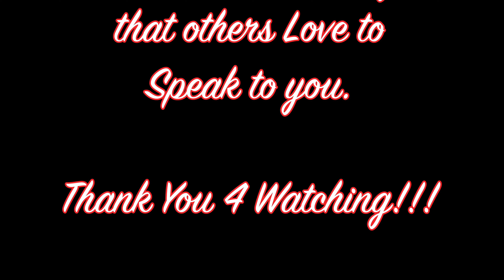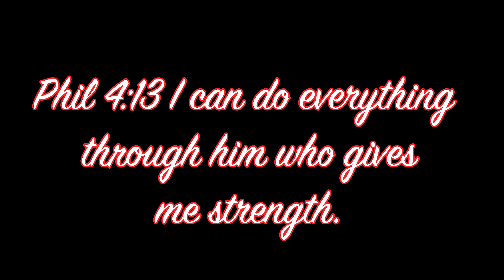Monport k40 40 Watt CO2 Laser | Building a Work Bench for Monport k40 CO2 Laser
Join us in this exciting video as we embark on the journey of building a sturdy and functional work bench specifically designed for the Monport K40 CO2 40 Watt Laser engraver. In this step-by-step guide, we'll walk you through the process of constructing a custom work bench that provides stability, safety, and convenience for your laser engraving projects. Discover tips and tricks for optimizing the workspace, organizing accessories, and ensuring proper ventilation. Watch as we bring together the perfect combination of form and function, creating a dedicated area to unleash the full potential of your Monport K40 CO2 Laser engraver.

*Time Line*
00:00 Let's Go Over the Game Plan!!! 😎
01:30 Starting with the Lower Self. Time to Cut some 3/4" Plywood!!!
02:38 Time to Cut some Brace Supports.
03:08 Time to Pull Out the Kreg Pocket Hole Jig System!!!
03:27 Time to Screw the 1st Shelf All Together!!!
04:25 Debating how to Build the Legs?!?
05:19 Countersinking the Screws. Mounting the Plywood to the Braces.
06:28 The 1st Shelf is Built!!!
09:05 Time to Build the Legs.
09:54 Time to Start Building the 2nd Shelf.
10:36 Getting Creative Cutting Plywood by My Self.
10:42 Building the Braces for the 2nd Shelf.
10:53 Time to Pull Out the Kreg Pocket Hole Jig System!!!
11:28 Time to Screw the 2nd Shelf All Together!!!
12:30 Countersinking the Screws. Mounting the Plywood to the Braces.
13:18 The 2nd Shelf is Done!!!
13:35 Over Viewing the Build / My Thought Progress.
16:22 It's All Put Together!!!
17:37 Let's take a Closer Look at the Build.
19:43 Thought's of Adding Future Features to the Table.
20:53 How to Save on the Build.
21:30 How Much Did the Build Cost Me?
22:50 Moving the Bench to it's Permanent Home!!!
25:27 Turning it All on Sound / Vibration Check.

🔥 *All Lives are Hosted through Stream Yard Give them a Try!!!* 🔥

🔥 *All My Videos are Optimized with vidIQ Give them a Try!!!* 🔥

🔥 *All My Shorts are Created with Opus Give them a Try!!!* 🔥

*Monport 40w Lightburn with GCode License Key for Lightburn Software 40W Laser Engraver (8" X 12") CO2 Laser Engraver with 9L CW-3000 Industrial Water Chiller*

*Monport Air Purifier Laser Fume Extractor with 4 Filters for CO2 Laser Engraver fit in 40W-80W CO2 Laser Engraver Material with Aluminum, Iron, Cotton, Charcoal*

Rick10